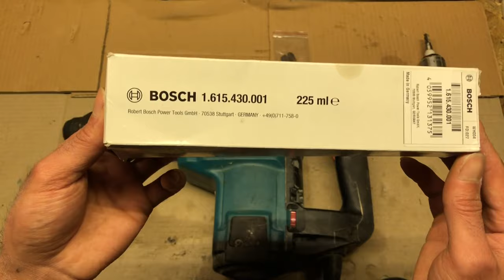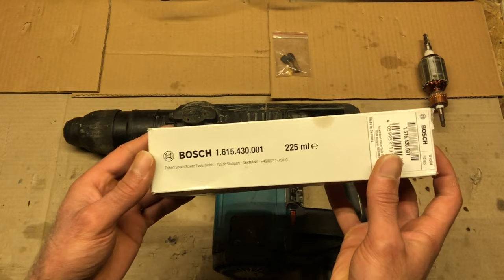How to Do Makita HR4000C Hammer Drill Repair Rotor Replacement Detailed Maintenance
In this video, I replaced the exhausted rotor of the Makita HR4000C model rotary hammer drill, disassembled it completely, cleaned it in detail, then collected it with new transmission oil and made it ready to work as much as I could. I hope it will be of use to the viewers.